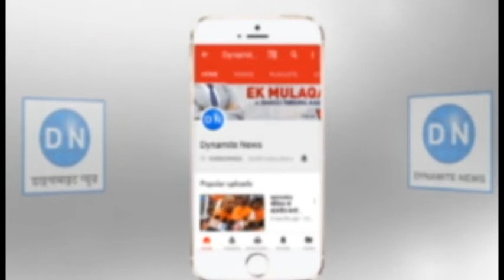मुख्य निर्वाचन अधिकारी एल वेंकटेश्वर लू कैराना-नूरपुर उपचुनाव के बारे में बात करते हुए